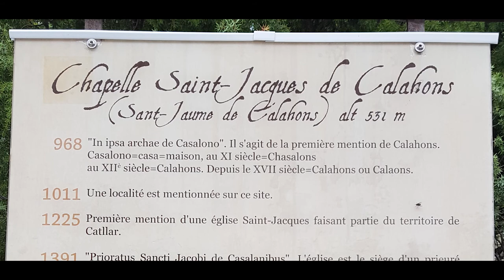St Jacques de Calahons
Escapade à St Jacques de Calahons à Catllar en Pyrénées Orientales